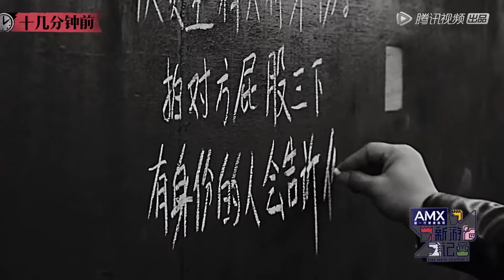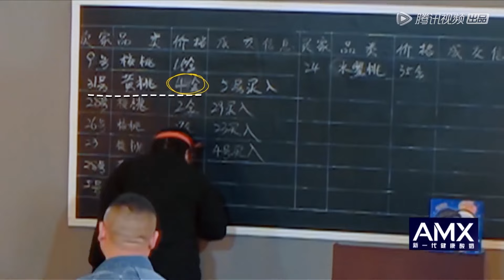黄子韬被坑气得要罢演，商业鬼才忘记自己找了几个代拍，败给自己 |《新游记 THE NEW JOURNEY》| 腾讯视频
00:00 ❤️‍🔥跟大家分享新鲜出炉的热播综艺啦！！
00:30 🎉精彩内容不停更！